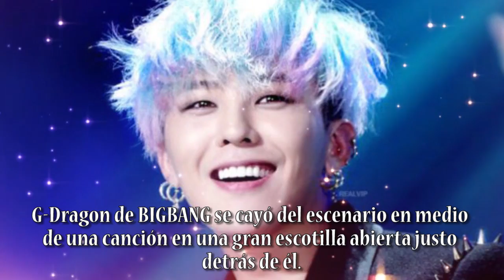¡¡IDOLS DE KPOP QUE YA NO AGUANTARON MÁS EN EL ESCENARIO!! | ASIA ECUADOR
Es triste ver como tus artistas favoritos se caen o se desmayan por su trabajo agotador como idol de kpop

En este canal hacemos videos sobre noticias de kpop, Cpop y Jpop

El contenido que usamos en este video es tomado desde Soompi, Dispatch, Naver, Wiki Dramas, etc, hago conclusiones propias, el intro es propio también, pero me ayudo de otras paginas por la información como fotos o videos, las voces y las opiniones son propias, gracias por leer 😊

Si quieres mas videos como este o quieres uno especial solo para ti déjame tu comentario